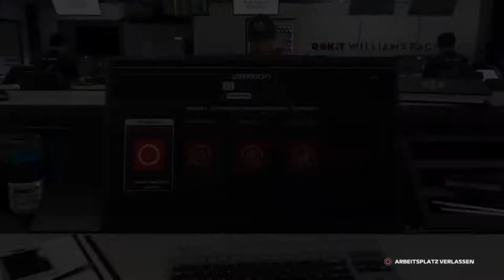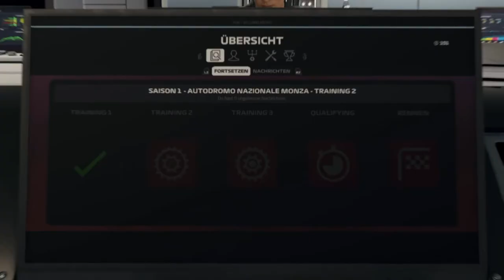Let's Play F1 2019 Karriere Saison 1 #40 Italien Training